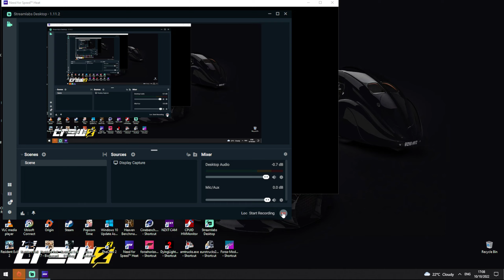Need for Speed Heat - Shaw is down, from High-Speed Task Force Units 😁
Shaw's vehicle is immobilized in chase 10-5 fuckeeer, hahahahhah...